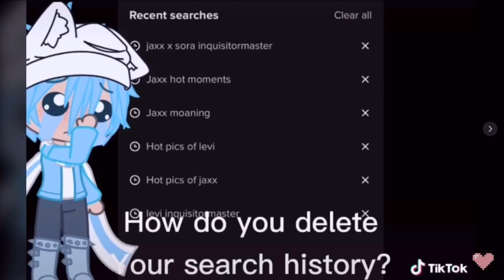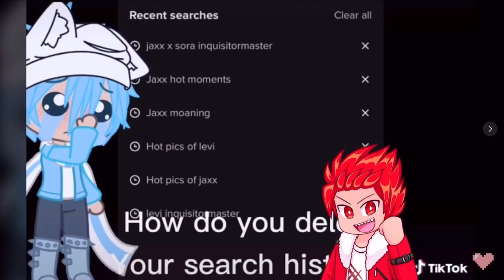Soraxx Moments Part 6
Part 6 bc why not